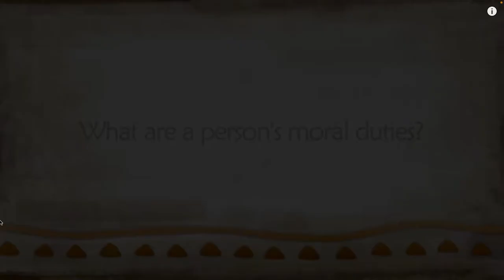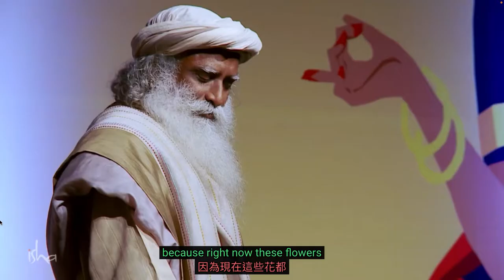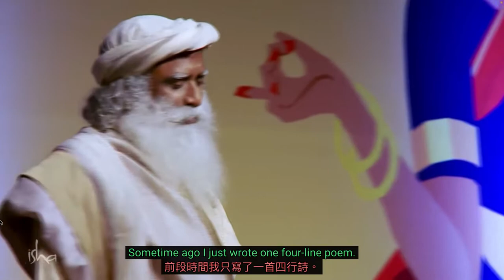一個人的職責是什麼？| --中英雙語--薩古魯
What are a person's duties? | Sadhguru